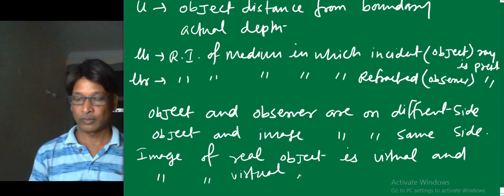IIT Physics, Image formation due to refraction through plane surface, Actual Apparent depth, SSI sir